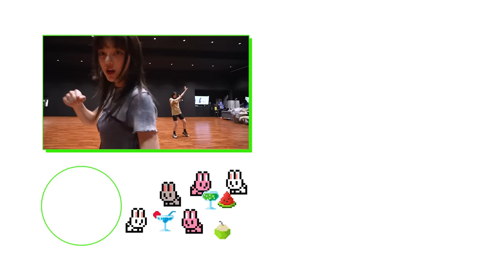[Making Jeans] NewJeans (뉴진스) 'Cool With You' Dance Practice Behind